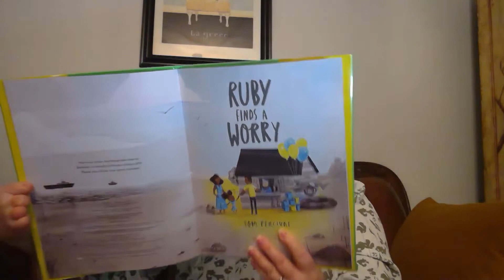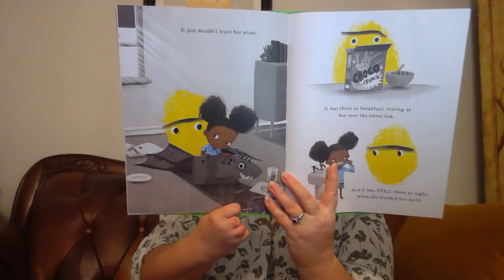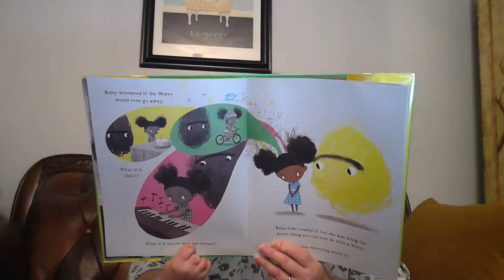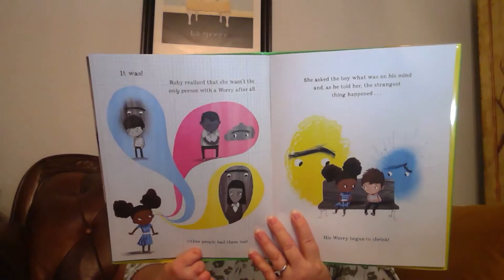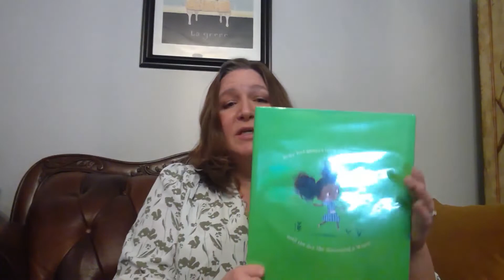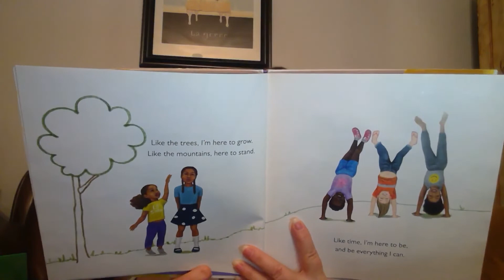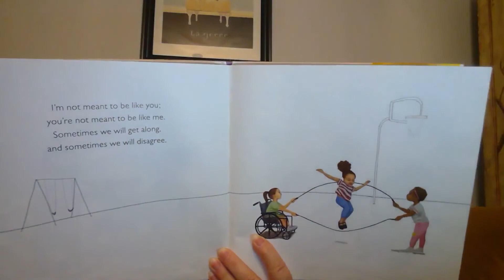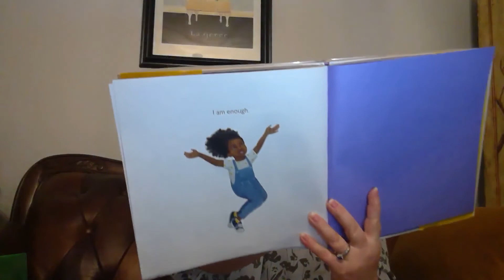Bedtime Stories about Feelings for Kids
Join Mrs. Power for two stories all about feelings!